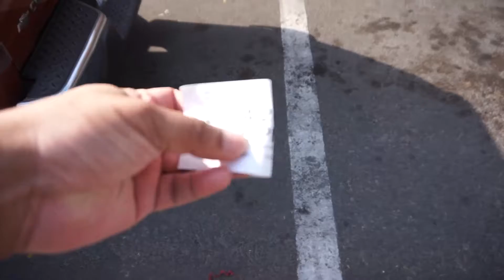A Bunch of Roosters